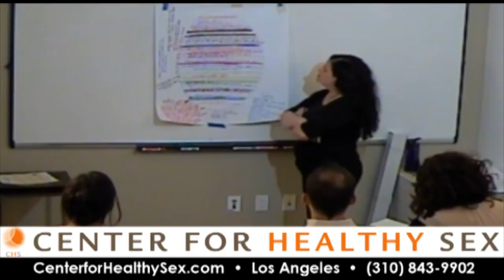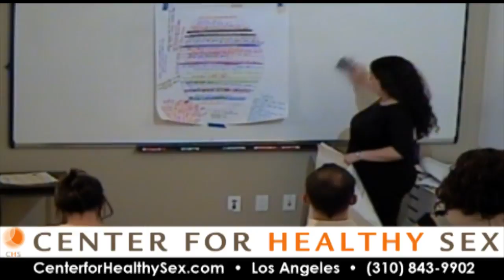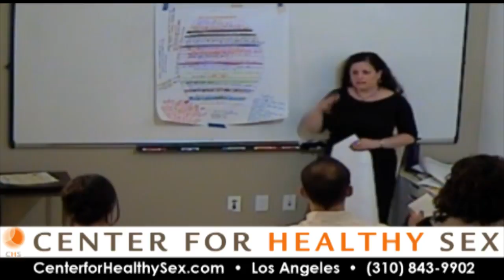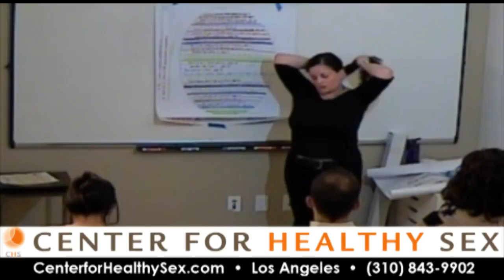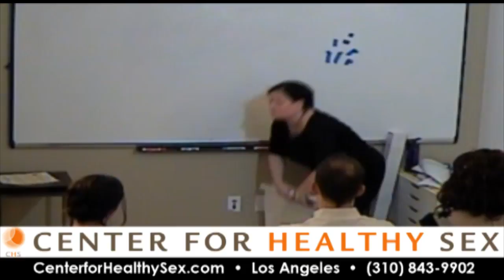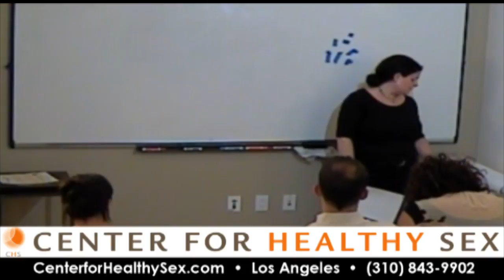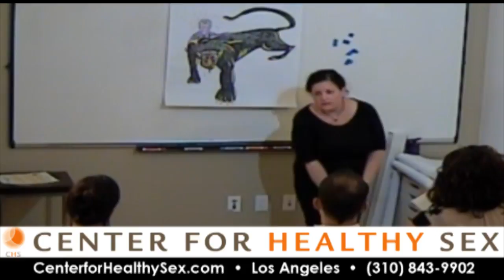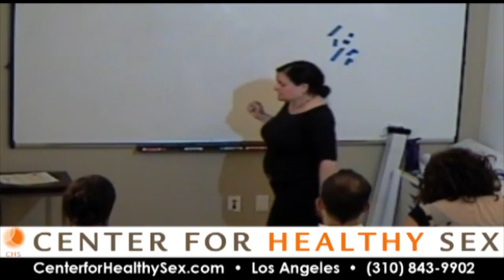Using the Trauma Egg to Reveal and Heal Your Past -- Shereen Hariri lecture at CHS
Center for Healthy Sex presents a lecture by Shereen Hariri, MFT: "Illustrating Trauma: Using the Trauma Egg to Reveal and Heal Your Past"
"The Sex Experts" is a monthly professional lectures series for sex therapists and specialists to workshop and refine new material that they've been working with in an informal setting before their peers. Any particular statements expressed herein represent the views of the presenter(s) only, but not necessarily the perspective of Center for Healthy Sex (CHS). With this lecture series, CHS intends to explore important issues and encourage conversation within the therapeutic community, as well as provide a platform to emerging voices.

Lecture Description:
All human beings have experienced some kind of trauma, and many of us remain stuck in that trauma, unable to move forward with healthy relationships, sexuality, and intimacy.  The Trauma Egg©, created by Marilyn Murray, is designed to help us, clinicians and clients alike, to uncover those traumas and release them.

In this lecture, attendees will:
* Become acquainted with the concept of the Trauma Egg©,
* Understand how it can benefit both clients and therapists,
* Unpack how trauma manifests in various stages, including the Sobbing Child, the Controlling Child, and the Angry Rebellious Child, allowing us to guide clients to the Original Child.

Shereen Hariri, MFT is one of a select number of clinicians directly trained and approved by Marilyn Murray, the creator of the Trauma Egg©, to utilize this therapy model in helping clients process trauma and effectively heal the past.

As a licensed Marriage and Family Therapist and sex therapist at Center for Healthy Sex, Shereen specializes in sex therapy and trauma issues. She has a particular interest in using art and creativity to enhance personal empowerment. Shereen collaborates with clients to help them become the healthiest version of themselves.

Read more about Shereen Hariri at the CHS Clinical Associates

Center for Healthy Sex (CHS) is a community therapy center in Los Angeles that specializes in the treatment of sexual dysfunction, sexual anorexia, porn addiction, sex addiction, and love addiction. Clients participate in the diverse programs, online courses and social services offered at Center for Healthy Sex - ranging from weekly support groups, couples sex therapy, and the 11-day Intensive Outpatient Program (IOP) to online classes, free lectures and podcasts. Center for Healthy Sex was co-founded by Alexandra Katehakis, MFT, CST-S, CSAT-S, and Douglas Evans in 2005. Their stated mission is to offer men, women, and couples a safe place to receive professional psychotherapy to resolve shame, guilt, deception, or other barriers to healthy eroticism.